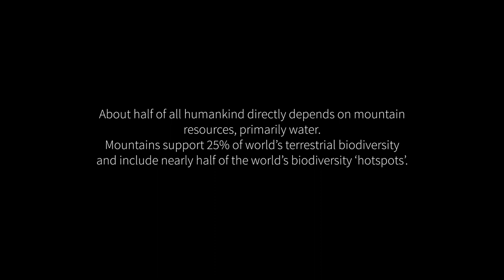Climate Dialogues - Perspectives of farmers and pastoralists from the Himalayan region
Climate change dialogues are often limited to the scientific and policy circles. But what do the commoner think and perceive about the complex issues surrounding climate change? Does their understanding and perceptions count? This series of videos attempt to bring to the forefront these unheard voices of farmers and pastoralists who is most affected due to the climate crisis.